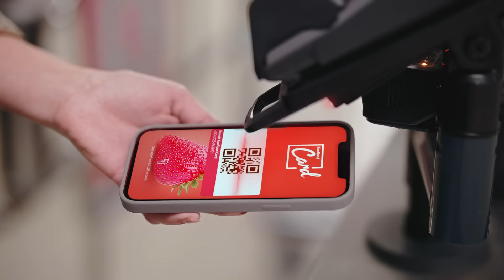Oferta Kaufland Card din 29-31 mai: hrană pentru animale și condimente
Cu Kaufland Card între 29 și 31 mai ai:

- 30% reducere la toată categoria de produse PURINA ONE;
- 30% reducere la toată gama de produse KNORR;
- cârnăciori de porc cu usturoi la doar 9, 99 lei/ 500 g;
- piersici Paraguayos la doar 9, 99 lei/ kg;